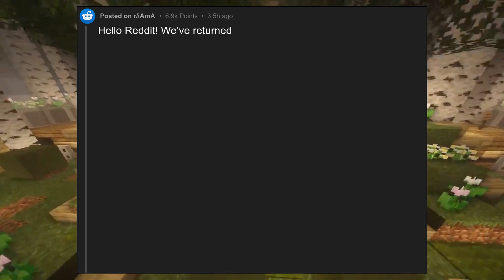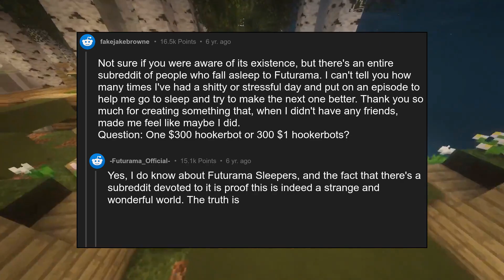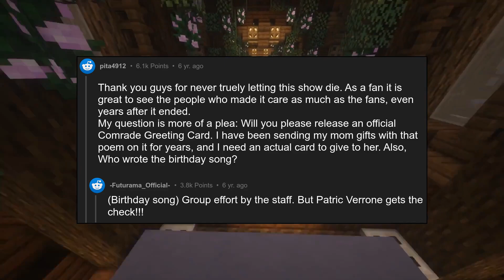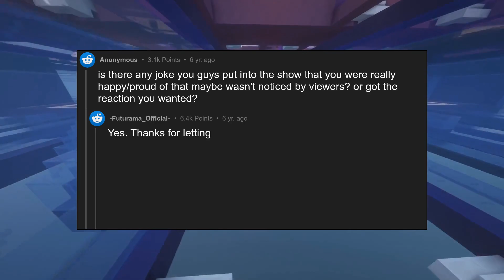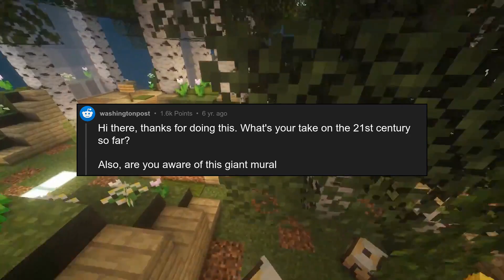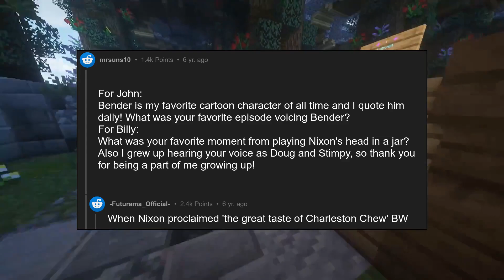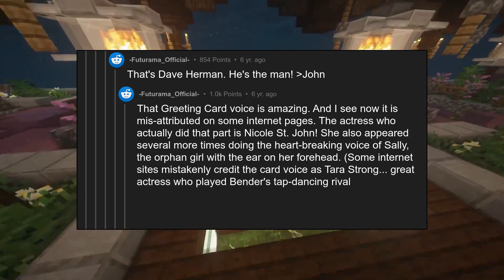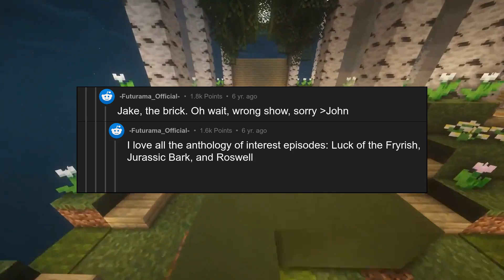Good news, Redditors! We are Matt Groening, David X. Cohen, Billy West, ...